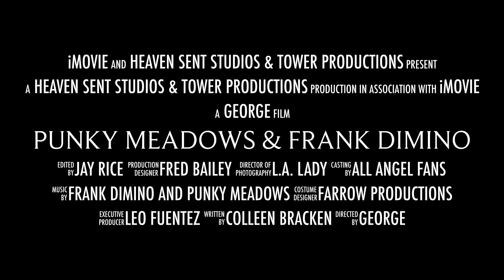PUNKY MEADOWS & FRANK DIMINO